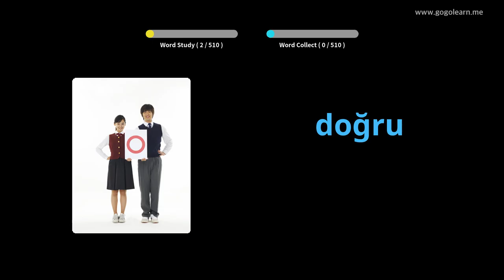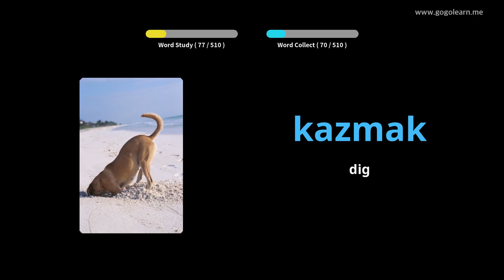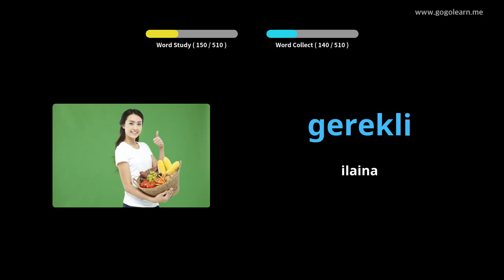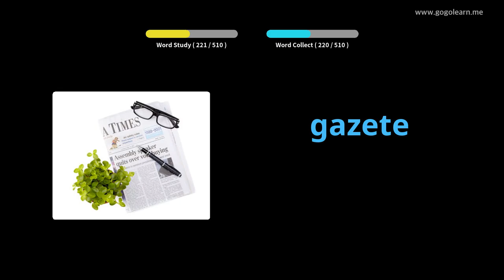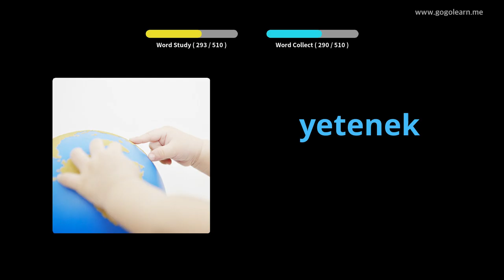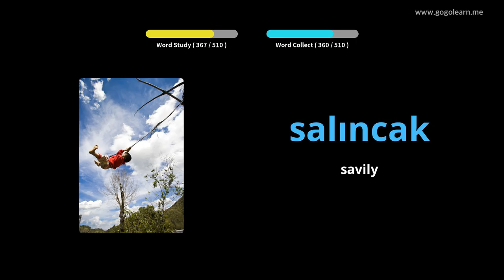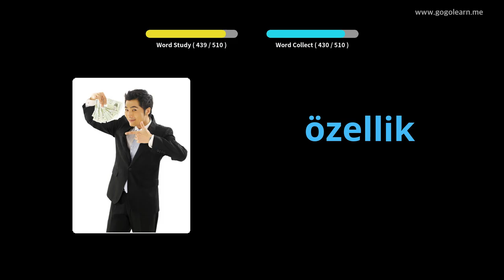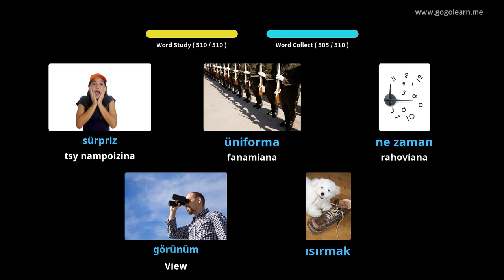Sekoly fanabeazana fototra faharoa Tiorka | Golearn